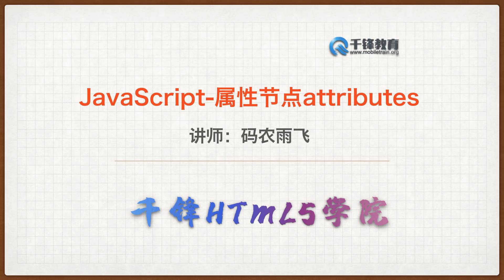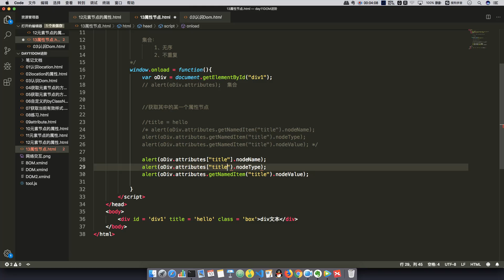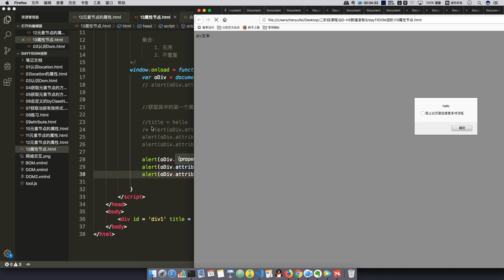千锋Web前端教程：072 属性节点attributes